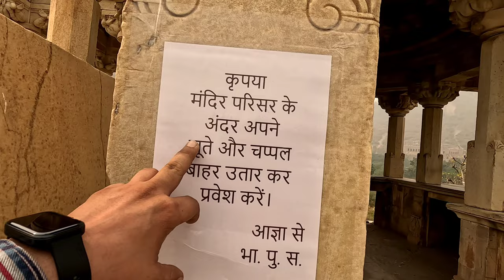Bhangarh Fort || hounted palace || chandbaori☠️👻